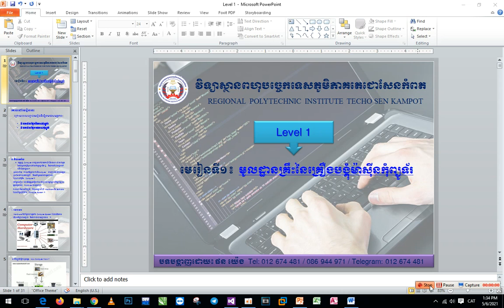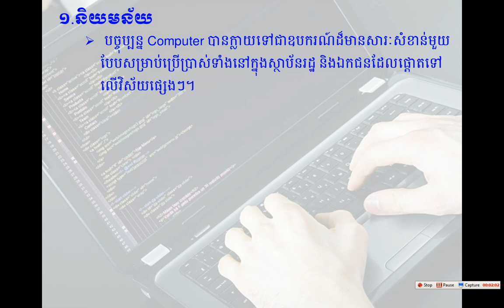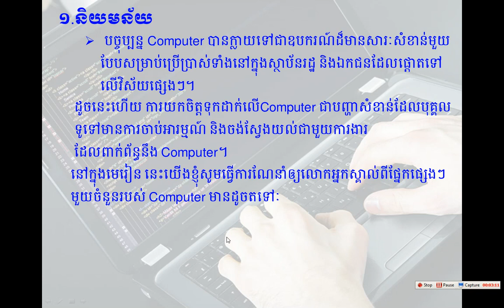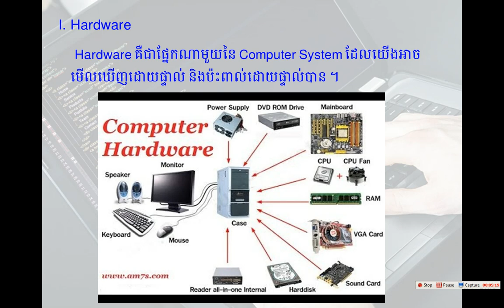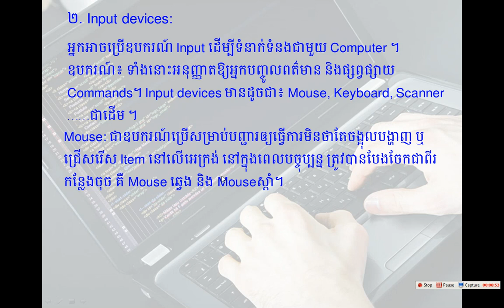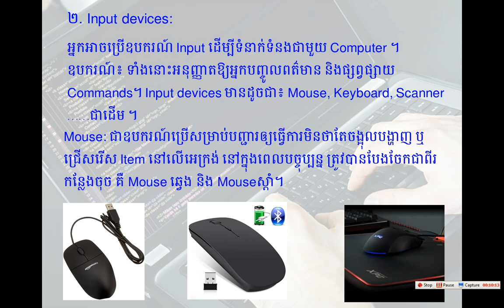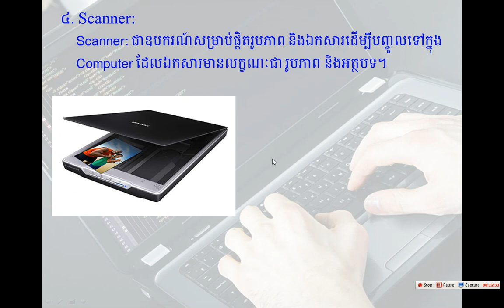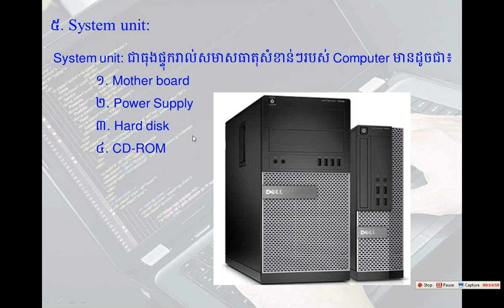មេរៀនទី១៖ មូលដ្ឋានគ្រឹះនៃគ្រឿងបង្គុំរបស់កុំព្យួទ័រ Part 1